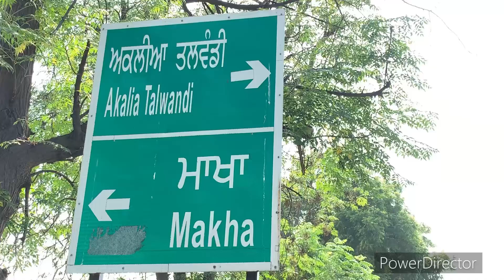ਪੁੱਤ ਨੇ ਮਾਂ ਨੂੰ ਛੱਡਿਆ ਬਿਰਧ ਆਸ਼ਰਮ | Maa da karj | Punjabi short movie 2022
ਪੰਜਾਬੀ ਵਿਰਸੇ ਨਾਲ ਜੁੜੀਆਂ ਹੋਰ ਵੀਡੀਓ ਦੇਖਣ ਲਈ  ਆਪਣੇ ਚੈਨਲ ਨੂੰ ਸਬਸਕਰਾਈਬ ਕਰੋ ।

Punjabi movie comedy.
Punjabi comedy videos.
wakhri Soch channel.

story writer Gurlal sidhu.